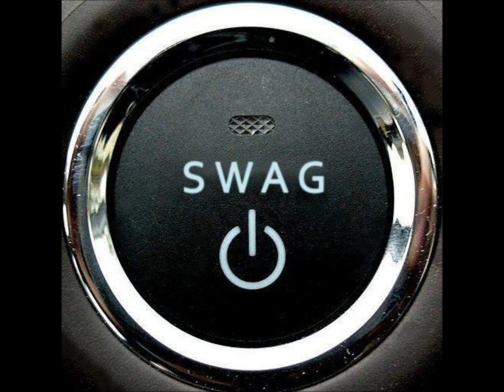Kourtney Brown - What the thang iz?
Kourt going in.